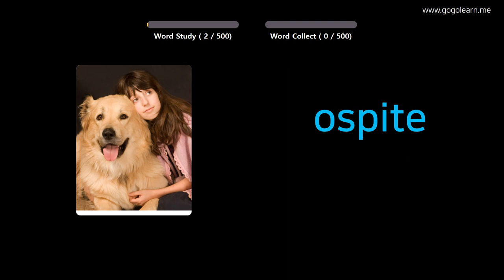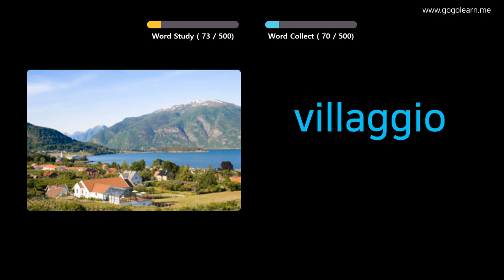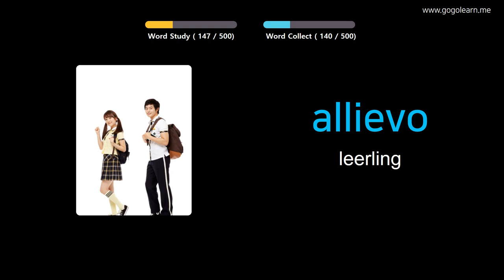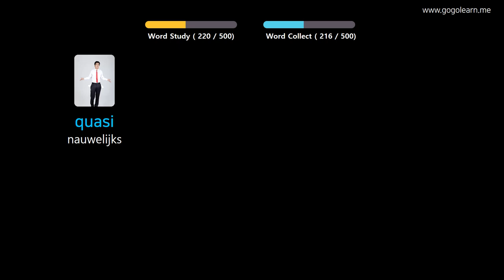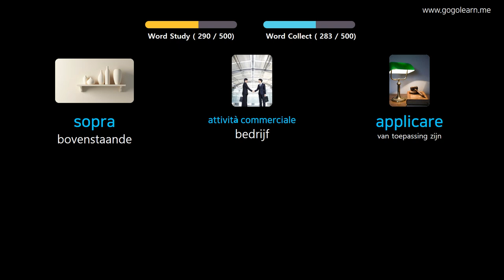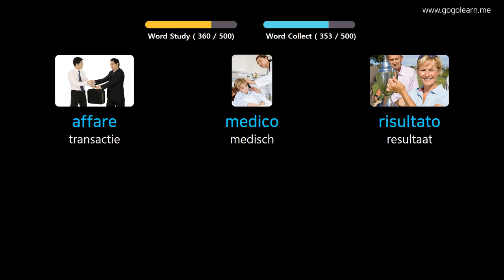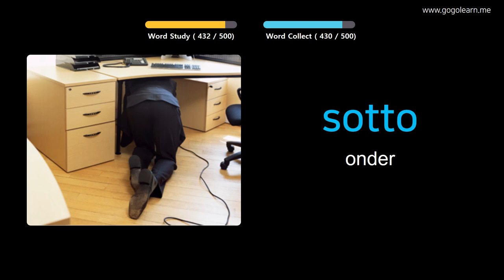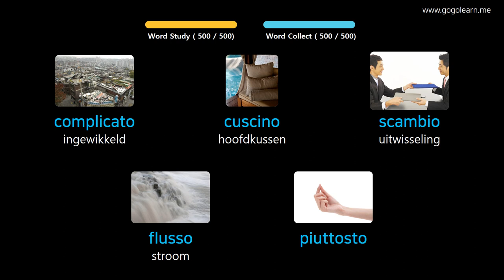Italiaans Leren Door Middel Van Foto's |Italiaans woordenschat Basis Middelbare School | Golearn